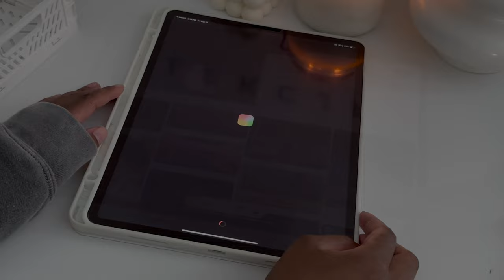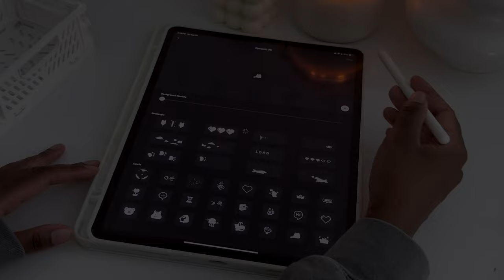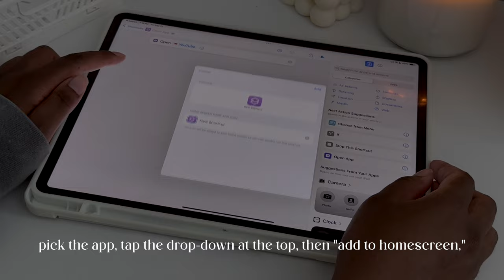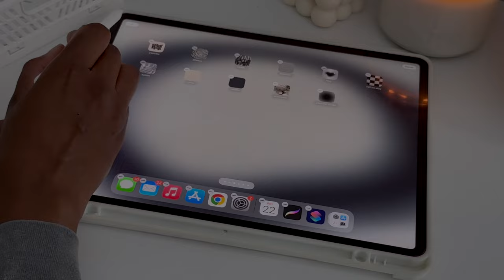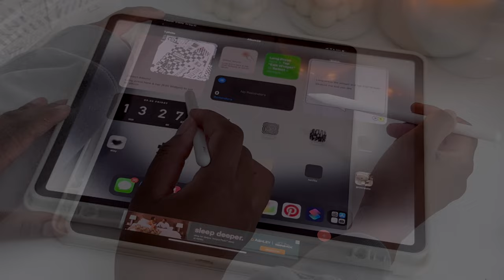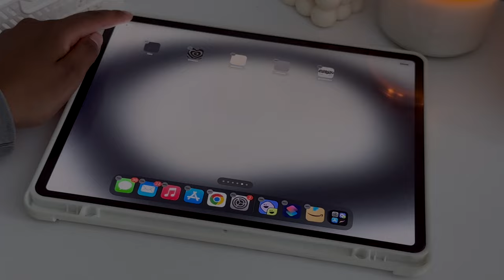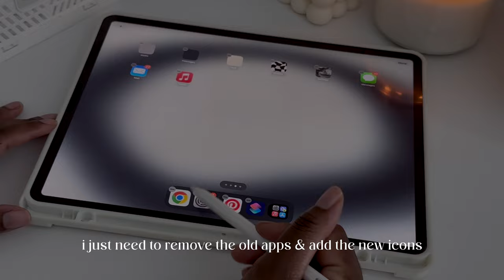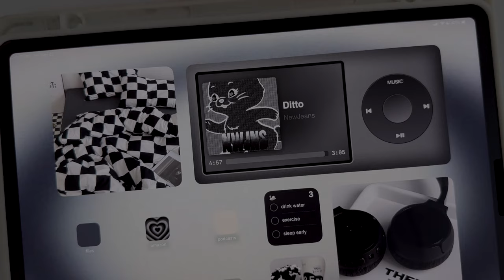ios17 ipad customization 🍓☁️ | aesthetic ipad setup, cute widgets, app icons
ios17 came out recently, and it inspired me to redecorate my ipad using some of the new aesthetic features!♥︎

→ faq 💭
camera: iphone 14 pro
editing software: final cut pro x
thumbnail: photoshop
age: 26